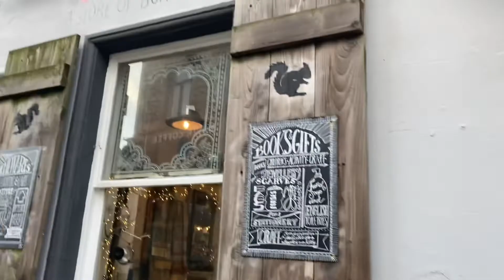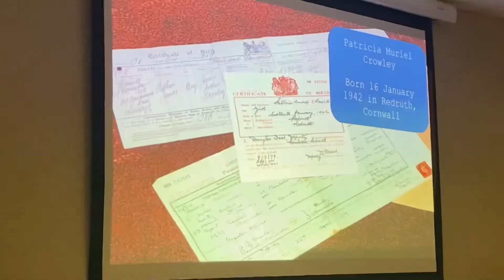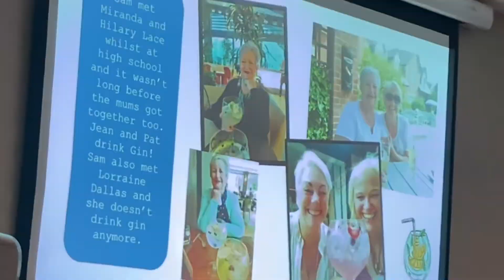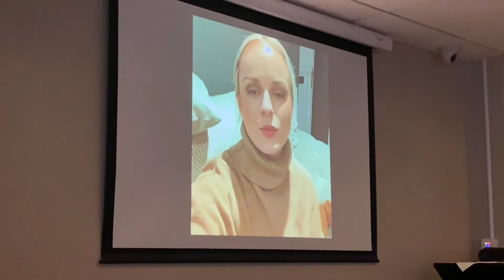part 2: cottage in the lakes & a special birthday surprise 🥰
Hi guys, this week you’ll see us enjoying a cute little cottage stay away in the Lakes. The Lake District is perfect for walks and getting cosy. We had a great meal at an Italian restaurant called Betulla’s and then lit the candles and the fire and relaxed.
The next morning Mum & Dad came to meet us and we had brunch at Bake House Born & Bread (thanks to Hannah, our host, for recommending). We then walked around the Ulverston high street and enjoyed coffee in one of the many pubs. In the evening, Mum and I made a HelloFresh meal & got a little tipsy!
Once home, we partied with our friends & then it was time to celebrate my Nana’s 80th with a private room and three course meal. My Aunty made a video of her life & included friends and family wishing her a Happy Birthday and it was an absolutely lovely day for her ❤️ hope you enjoy & I’ll see you in next week’s vlog!

ABOUT MY CHANNEL:
Hi! I’m Emma and I’m a singer, makeup enthusiast & travel lover. On my channel, you will find makeup tutorials, product favourites, travel vlogs & singing. 🎤